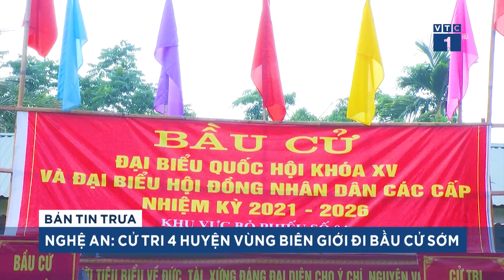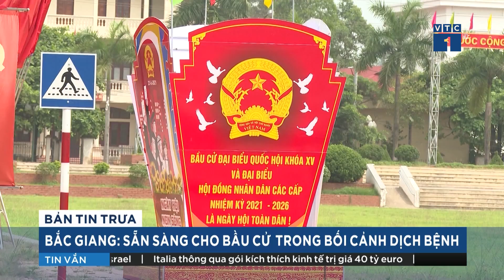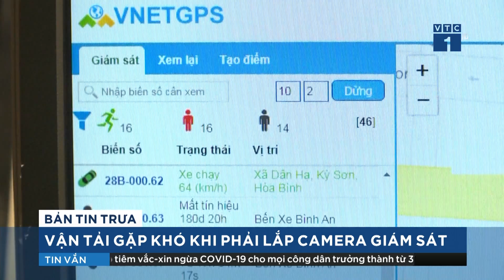Chủ mưu vụ đưa người lên chuyên cơ trốn ra nước ngoài bị phạt 5 năm tù | VTC1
VTC1 | Sau một ngày đưa vụ án ra xét xử và nghị án, tối qua 20/ 5, Hội đồng xét xử, Toà án nhân dân TP Hà Nội đã tuyên phạt bị cáo Lê Thị Liễu (giám đốc Công ty CP GVA) 5 năm tù, về tội tổ chức cho người khác trốn đi nước ngoài.